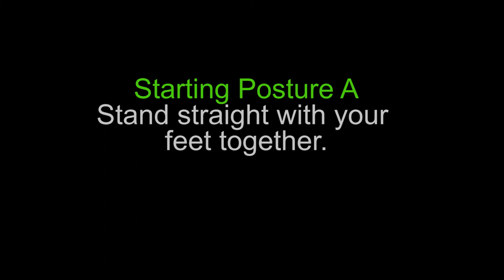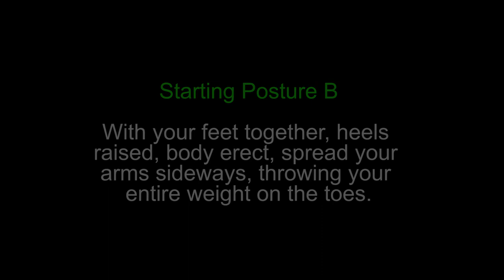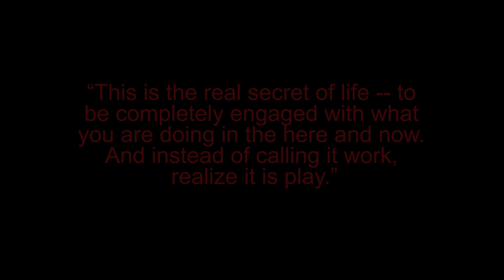Jangha Shakti Vikasaka (2 Amazing Thigh Shaper Exercises)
As the name suggests, Jangha Shakti Vikasaka exercise helps in strengthening the thigh muscles and improving its shape. This is a set of two exercises

Jangha Shakti Vikasaka 1 A B

Starting Posture
Stand straight with your feet together.

Exercise/ Technique
-Inhale through the nose and at the same time throw up your arms while jumping up with your feet together and coming down on your toes with feet apart.
-While exhaling, lower your arms, while jumping up and coming down on your toes with your feet together.
-Care should be taken to see that when coming down your arms do not touch thighs, nor should your legs bend at the knees.
-Repeat this exercise in reverse order, i.e. inhale when bringing the arms down and exhale when throwing up.

Beginners should practice this pair of exercise 25 times, each.

Jangha Shakti Vikasaka 2

Exercise/ Technique A
-Inhaling  through the nose, bend your knees gradually, with your arms held out before you parallel to the ground. Stop when your thighs are parallel to the ground and try to maintain this position as long as you can.
-Take care to prevent the heels or the toes from rising from the ground.
-The knees must be together.
-Then begin to rise gradually, while exhaling. If in the beginning you find it  difficult to hold your breath while doing this exercise, you can breathe normally, until, with sufficient practice, you can hold your breath.

Beginners may practice for 5 times.

Starting Posture B
With your feet together, heels raised, body erect, spread your arms sideways, throwing your entire weight on the toes.

Exercise/ Technique B
-Breathing in and  spreading you knees apart bend your knees but without sitting on your heels.
-While in this position, hold your breath as long as you can.
-While rising  exhale slowly, Breathe normally to begin with, if it is difficult to hold your breath.

Precaution of Jangha Shakti Vikasaka
People with the following conditions must be careful:

-Knee surgery
-Artificial Knee replacement
-Rheumatoid Arthritis
-Lower Back Pain / Ankle Pain

Benefits of Jangha Shakti Vikasaka

-These exercise develop the thighs and make them shapely.
-With this exercise, one develops the stamina of walking long distances without tiring.
-Thin limbs acquire healthy flesh, while flabby ones get rid of the superfluous flesh. Within a  very short time benefits of a lasting nature are noticed.